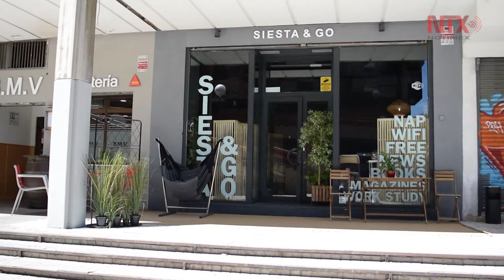Primer local para dormir la siesta atrae atención en Madrid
Siesta&Go, en la zona de Azca en Madrid, ofrece espacios para tomar la siesta